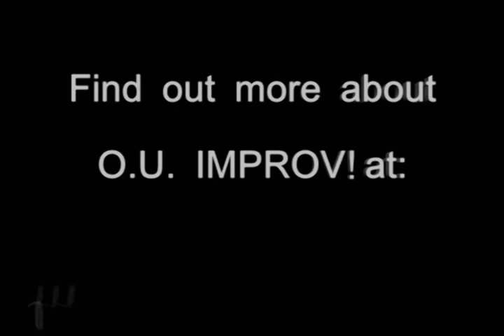O.U. Improv! - Playwright 11-08-08